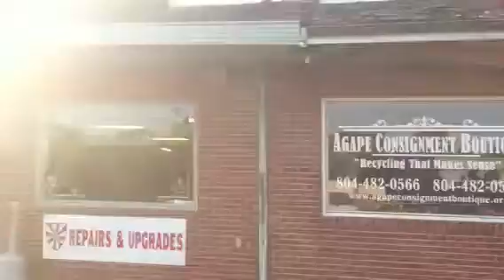Computer store shooting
Henrico